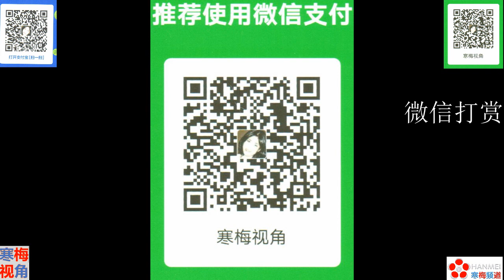210407-2【孟晚舟时来运转】【美国国务院欲与中国协商引渡事宜】【寒梅视角】